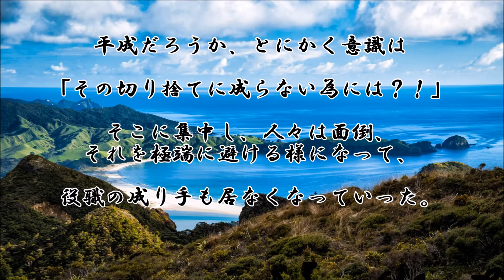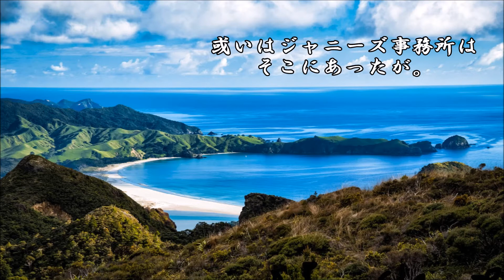ショートサーキット出張版読み上げ動画4788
「万引き如き犯罪じゃねーよ」余計な話をそこに想像する事は、
出来る。それは非道だったか、それとも正義だったか、その時。

素材著作
風景